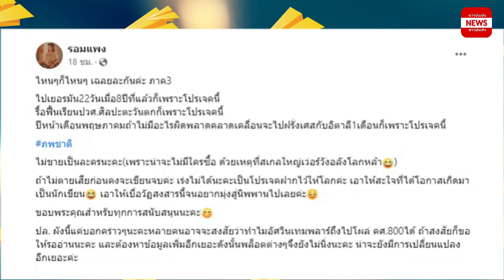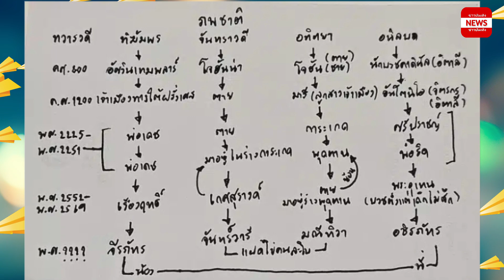รอมแพง เฉลย ผังตัวละคร ‘ภพชาติ’ ภาคต่อ พรหมลิขิต จัดใหญ่ 6 ภพ 6 ชาติ